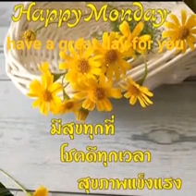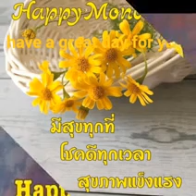สวัสดีวันจันทร์"I love you more than yesterday"